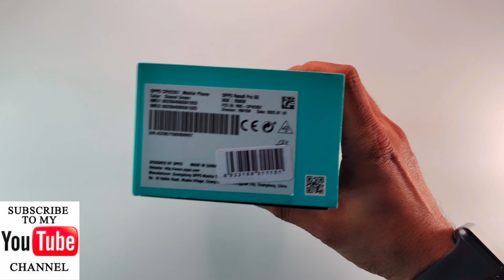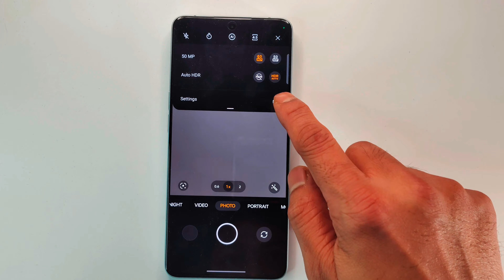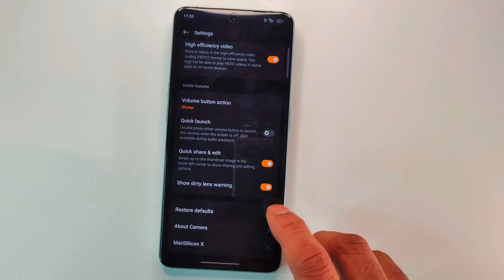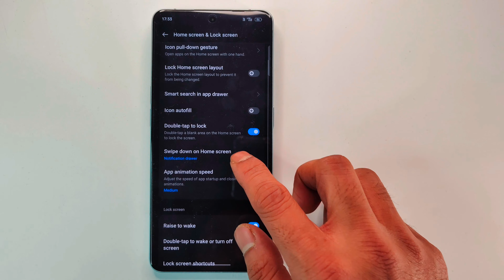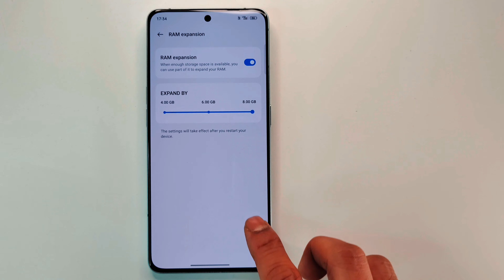Oppo Reno 8 Pro